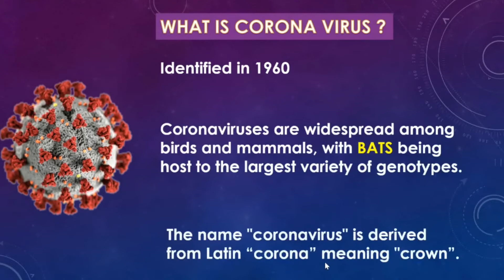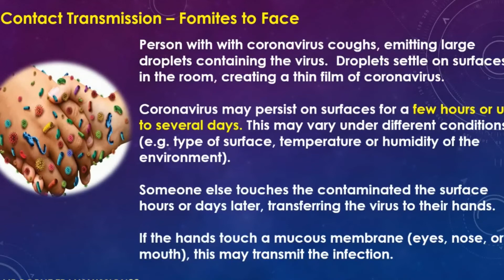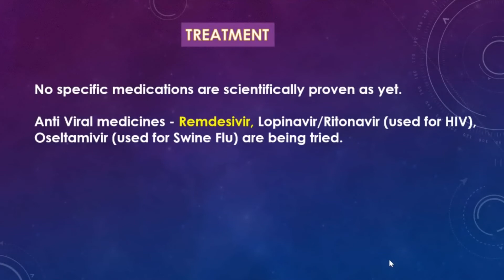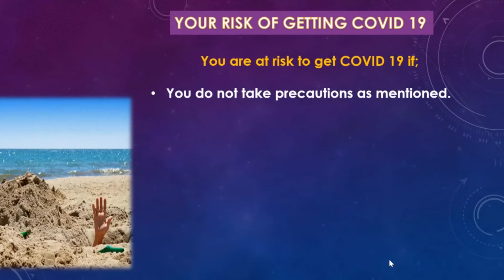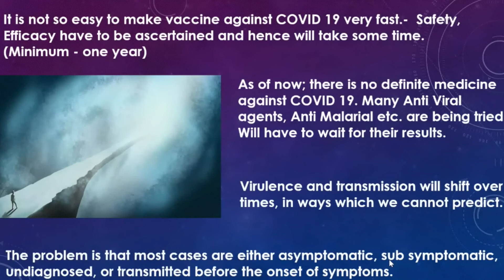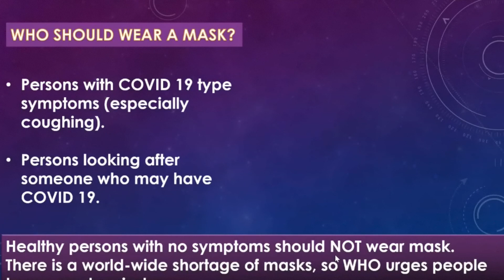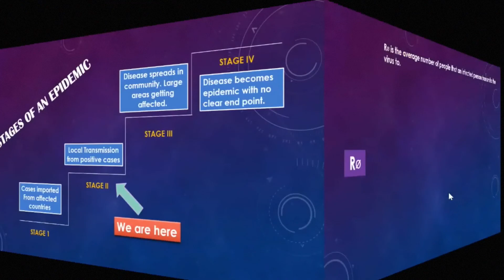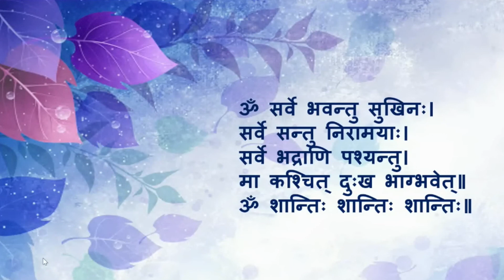UNDERSTANDING COVID 19 by Dr Hemant Antani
In a difficult and trying times of Corona storm, a webinar was organised by Rotary Club Anand Round Town for 500 attendees to spread right medical information. This was to alleviate undue fears and myths about Corona. The speaker is Rtn.Dr Hemant Antani MD- a consultant physician with 35 years of experience.The webinar was on 22 March. The figures mentioned in the presentation is till 22 March. The number has increased since then.